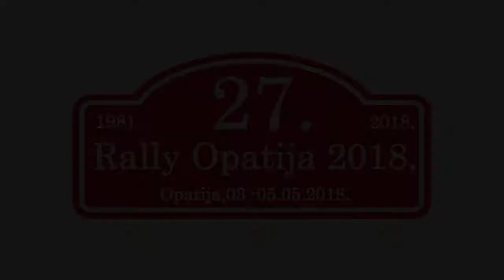Rally Opatija 2018. - official promo trailer